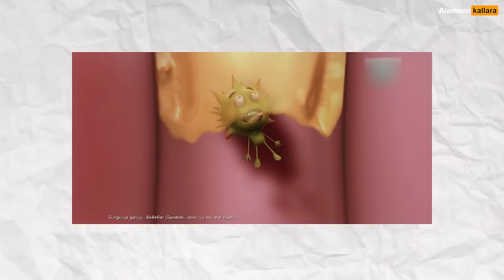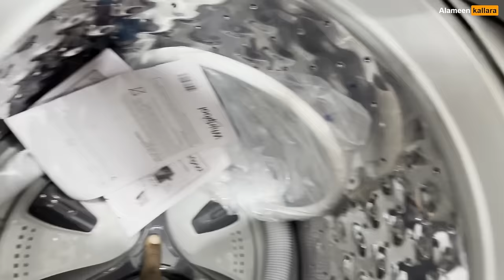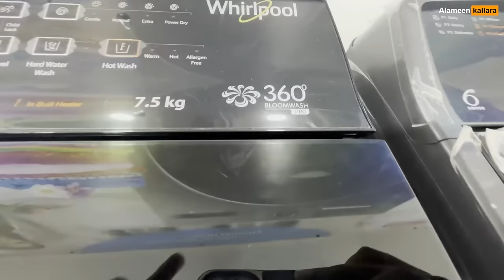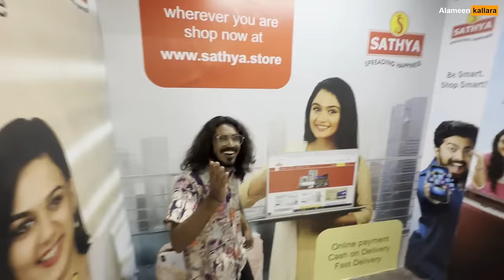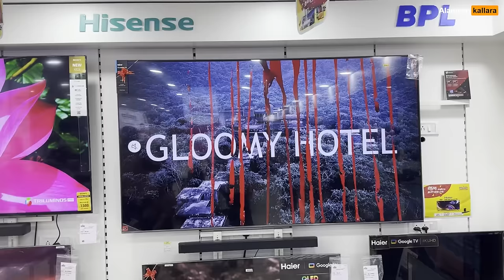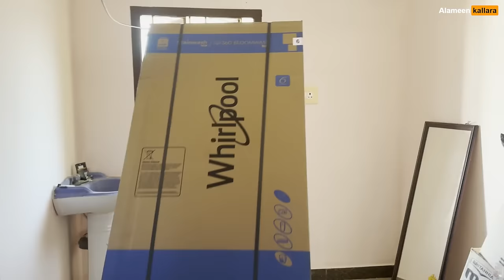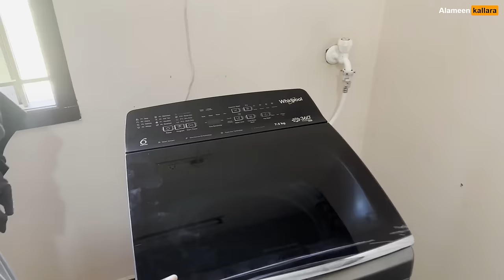Buying for a new home 🤑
When my friends and I went to buy a washing machine for our new house
This video is full of interesting things that happened there Watch and enjoy.

Join us on a hilarious adventure as my friends and I embark on a quest to buy the perfect washing machine for our new house! From confusing options to unexpected mishaps, you won't want to miss the laughs and surprises along the way. Watch as we navigate the world of appliances in this entertaining shopping spree

special thanks to @graywolfvasu